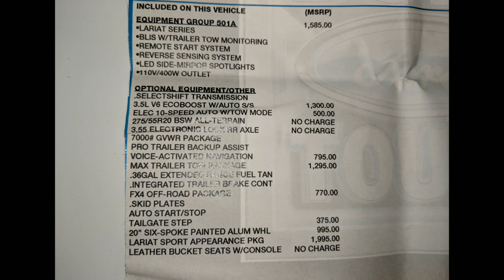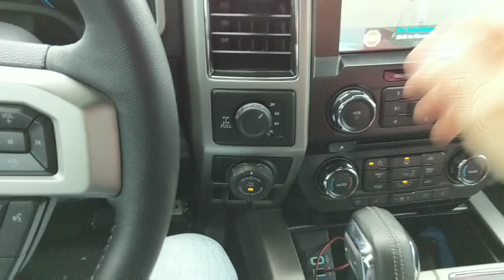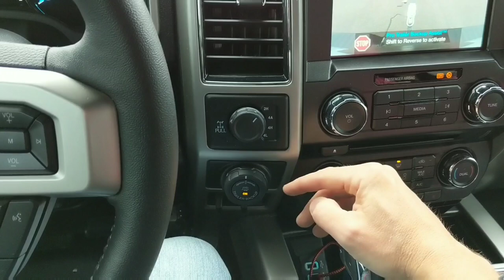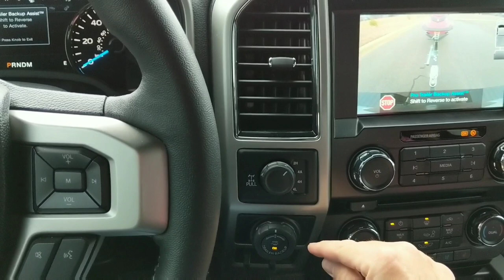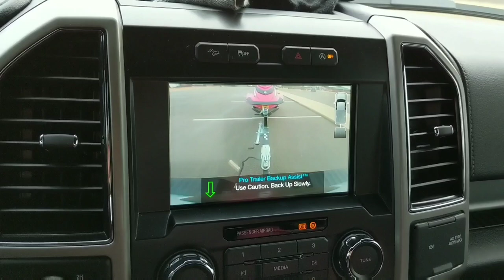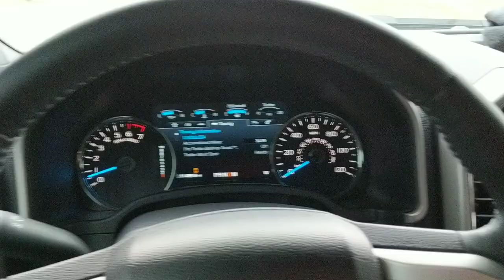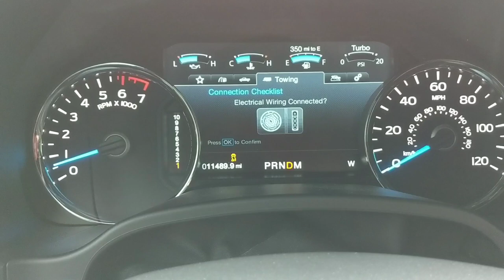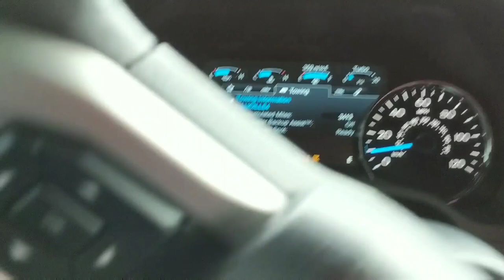F150 TOWING REVIEW, the GOOD, the BAD, the RIDICULOUS.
This TOWING REVIEW of my 2017 F150 is completely honest and unbiased. I'll start with the negatives of towing with the latest generation Ford f150. Then I'll cover some of the pros of towing with the latest generation Ford f150. This video will likely hit a nerve with those die hard Ford fans who might be a little self conscious about their buying decision.